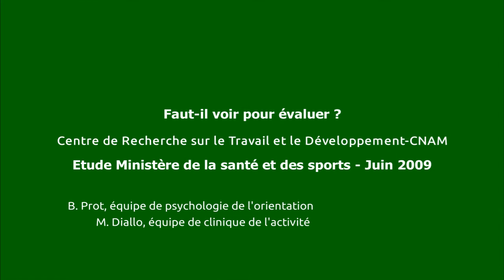Séance 4: Après l'épreuve - D'où vient le dilemme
Lors de la confrontation entre évaluateurs, ceux ci produise une analyse à propos du dilemme sur une compétence d'encadrement de groupe en sécurité.